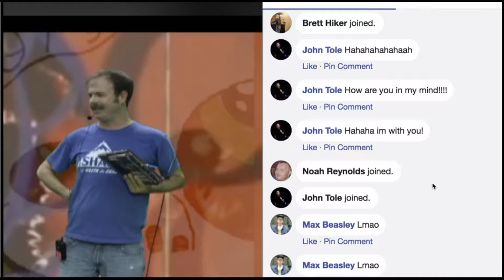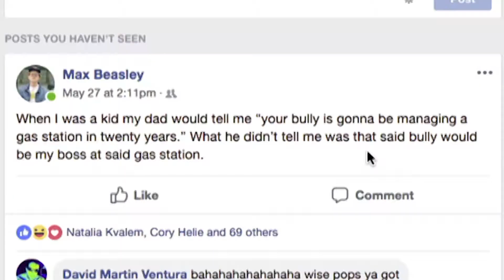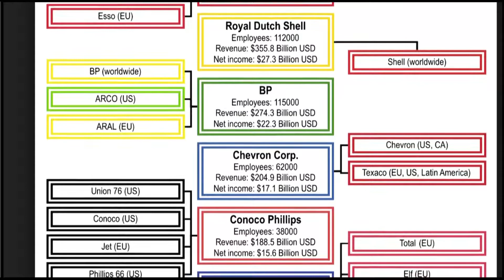110: The J.A.G.U.A.R. Morning Show w/ Todd Glass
Hosted by Jay Gillespie & Andy Juett w/ special guest Todd Glass is an American stand-up comedian originally from Philadelphia, Pennsylvania. Glass is perhaps best known for his appearances as a contestant on the second and third seasons of NBC's Last Comic Standing and has appeared regularly on programs such as Jimmy Kimmel Live!, Late Night with Conan O'Brien, Tough Crowd with Colin Quinn, The Dennis Miller Show, Politically Incorrect, Louie, Tosh.0, Mr. Show with Bob and David, Preston and Steve and had his own Comedy Central Presents.

The J.A.G.U.A.R. Morning Show airs LIVE Tuesdays & Thursdays from 9am – 11am (MST) at JaguarMorningShow.com

Directed by: Nicole Ryan
Technical Director: Nicole Ryan
Camera Operator: Allen Yamiolkoski
Floor Manager: Wally Wallace
Promotions Director: Sara June
Audio Engineer: Wally Wallace
Visual Effects: Roger Norquist & Wally Wallace
Green Screen Visual Production by Jay Gillespie & Wally Wallace
Edited by Wally Wallace
Produced by Wally Wallace
Created by Jay Gillespie, Andy Juett & Wally Wallace
A Sexpot Comedy Production

Filmed on location at Denver Open Media – Studio B – 700 Kalamath St. Denver, CO 80204